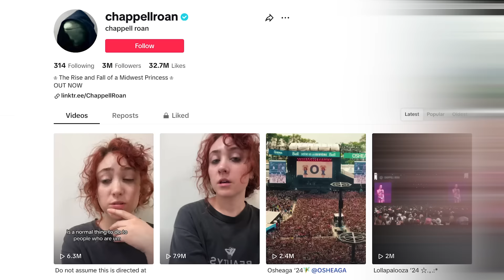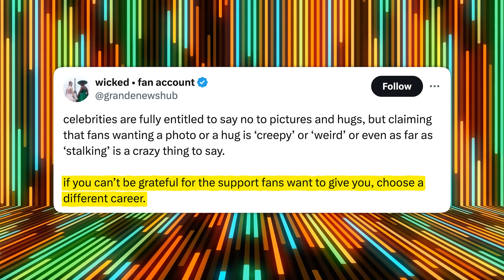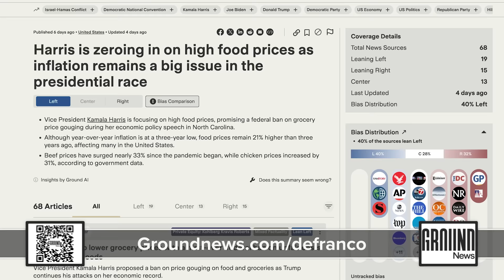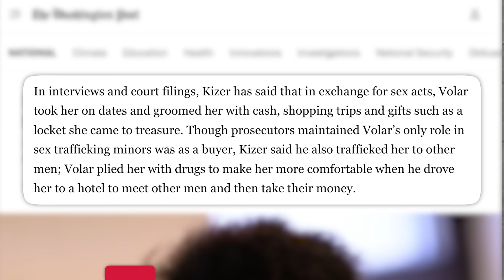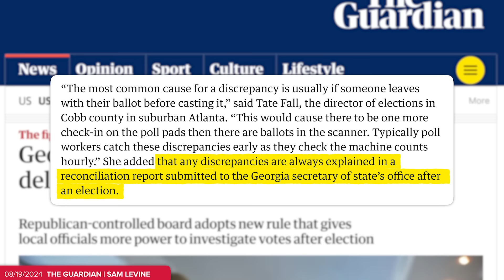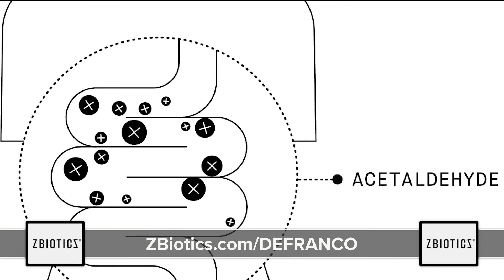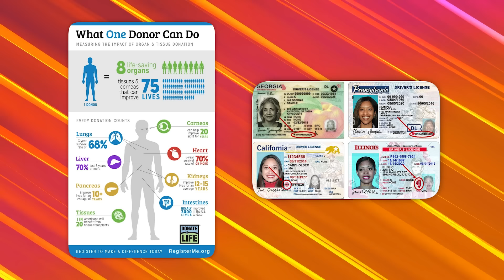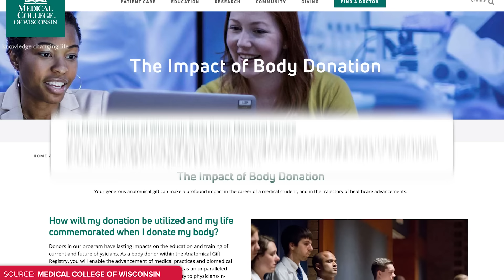Crazy Chappell Roan Drama, Killing Josh Shapiro’s Political Career, Disney Backtracks, & Todays News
to stay fully informed, think critically about the news you consume and get all sides of every story.

77 Days Until Election Day! Make Sure You Are Registered to VOTE
✩ TODAY’S STORIES ✩
00:00 - Chappell Roan Divides Internet After Calling Out “Creepy” Fan Behavior
03:58 - Interview With Gov. Josh Shapiro at the DNC
10:28 - Sponsored by Ground News
11:34 - Disney Gives Up Trying to Force Arbitration Over Wrongful Death Lawsuit
13:28 - Trafficking Victim Sentenced to 11 Years
16:37 - Election Deniers in Georgia Board Pass Another Rule that Could Delay Certification
21:20 - Sponsored by Z Biotics
22:25 - Republicans Move to Strike 40,000 Voters From Arizona Rolls
24:56 - Body Brokers Are Doing All Kinds of Crazy Stuff with You After You Die
Writing/Research: Philip DeFranco, Brian Espinoza, Lili Stenn, Maddie Crichton, Chris Tolve, Star Pralle, Jared Paolino